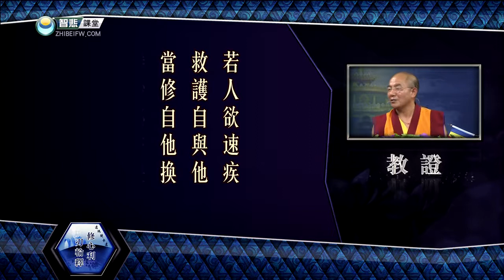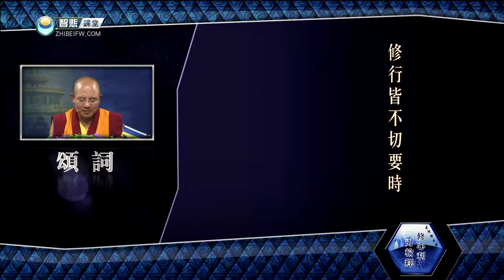修心利刃轮释08 -索达吉堪布